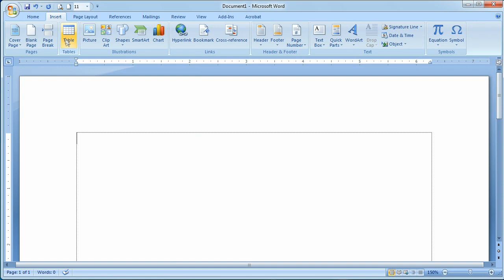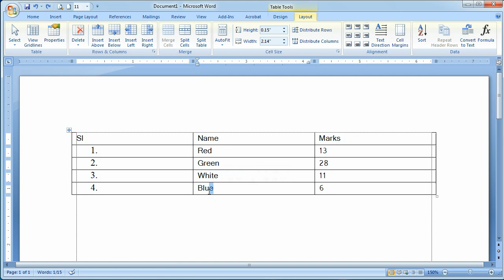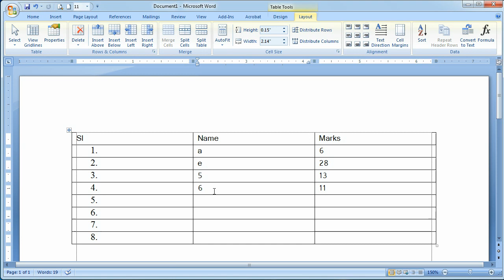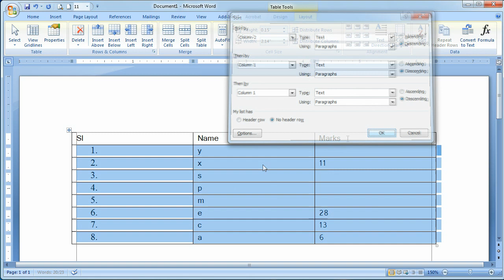Sorting Number or Text in MS Word Table by Ascending and Descending